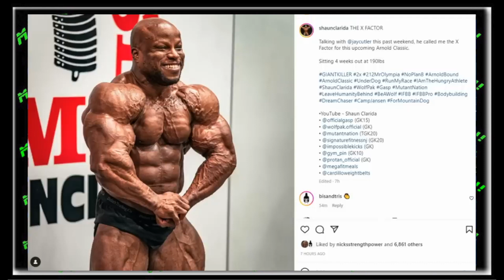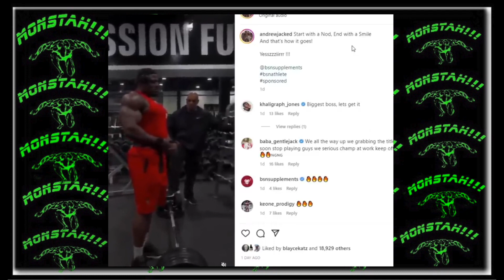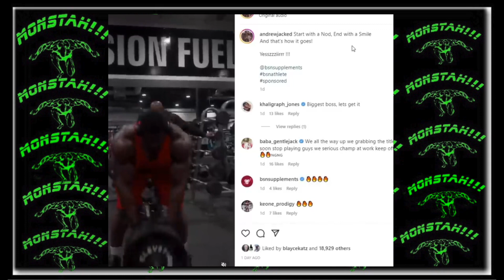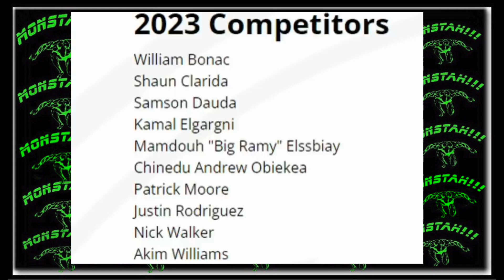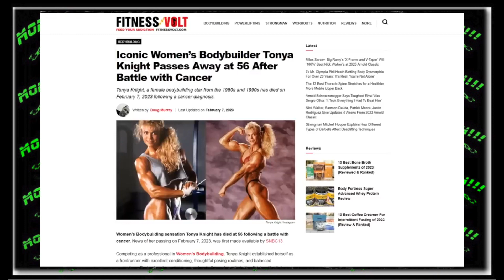Who will be Crowned King of the Arnold 2023?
Are you ready for the biggest bodybuilding competition of all time? We've got an exclusive inside look at the Arnold 2023 and the athletes competing for the title. Who will win? Will Olympia Shawn Clarida take the title or will Andrew Jacked or Nick Walker Surprise everyone and come out on top? Samson Duada camp says he will destroy the line up to take home the gold. Tune in to find out who has the best chance to  be crowned the champion of Arnold 2023!

Time Stamp: Andrew jacked 4:02